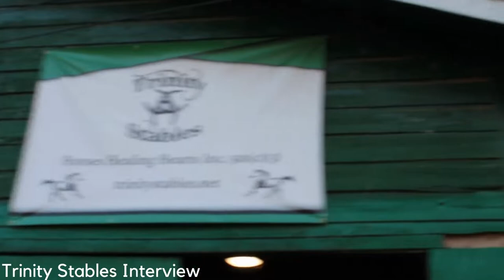CD - Video Reel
This is just a short review of what I have used for my films and the experience I have.